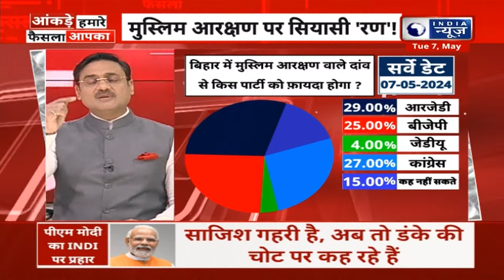Lalu Yadav On Muslim Reservation: धर्म के आधार पर आरक्षण सही या गलत | Loksabha Election 2024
Lalu Prasad Yadav On Muslim Reservation: लोकसभा चुनाव 2024 के लिए तीसरे चरण का मतदान मंगलवार 7 मई को समाप्त हो जाएगा। इस चुनाव के दौरान देश में मुस्लिम आरक्षण एक बड़ा मुद्दा बनकर उभरा है।विपक्षी गठबंधन के प्रमुख नेता और बिहार के पूर्व सीएम लालू प्रसाद यादव ने भी मुसलमानों को आरक्षण देने का समर्थन कर दिया है।